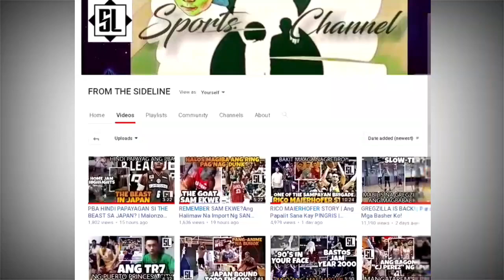ANG MONSTER IMPORT NG PUREFOODS! | The "Unstoppa-BOWLES" Story